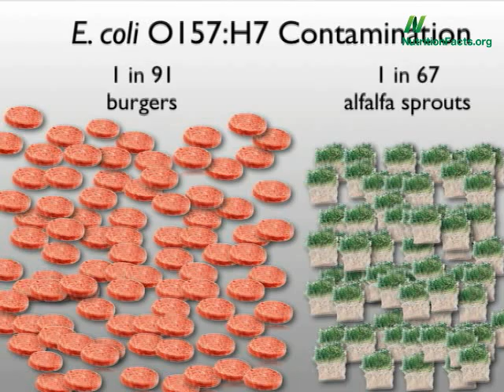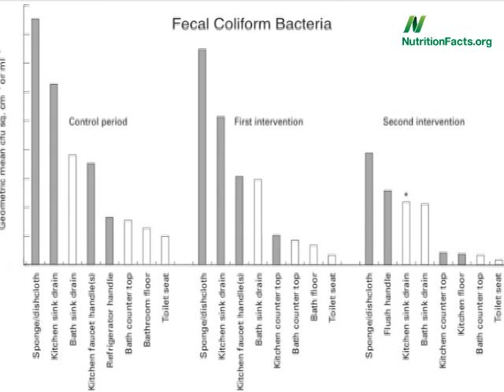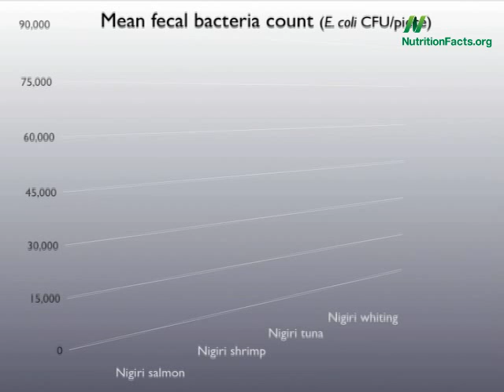Fecal Contamination of Sushi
DESCRIPTION: The proportion of sushi that exceeds the national food standards guidelines for fecal bacteria levels. Have a question about this video? and I'll try to answer it! Please feel free to post any ask-the-doctor type questions here in the comments section and I'd be happy to try to answer them. And check out the other videos on sushi Also, there are 1,449 other subjects covered in the rest of my videos--please feel free to explore them as well!

Image credit: htomren/ Flickr